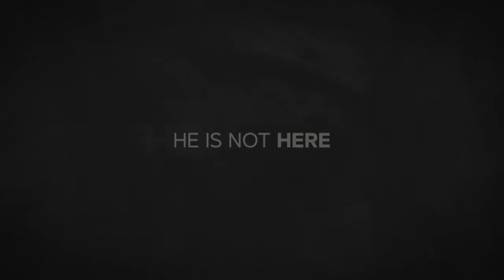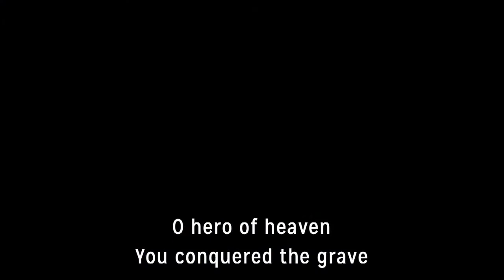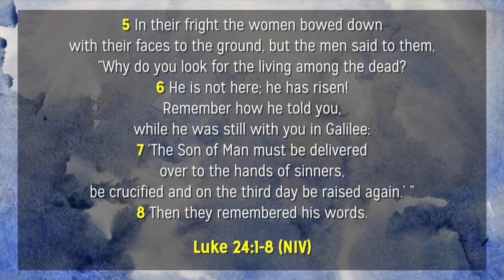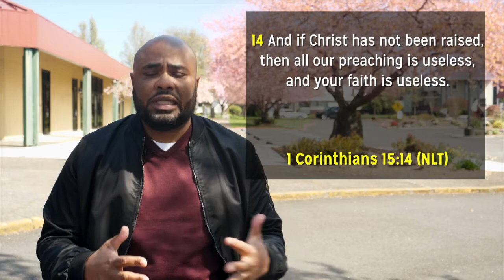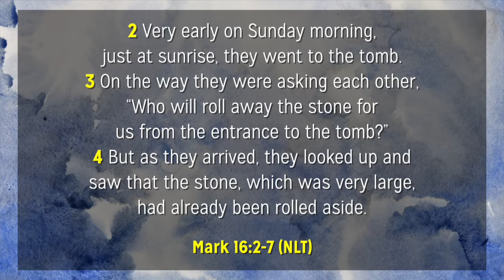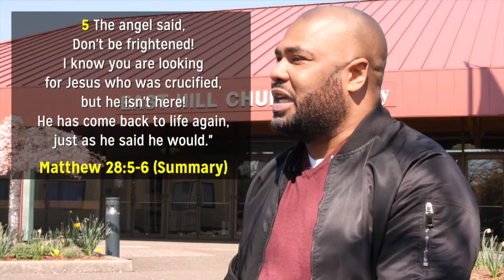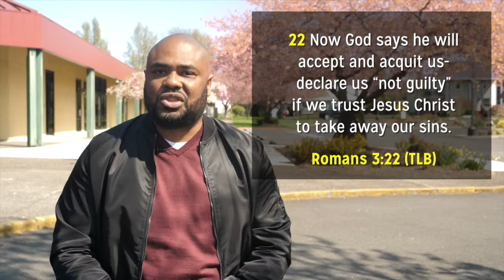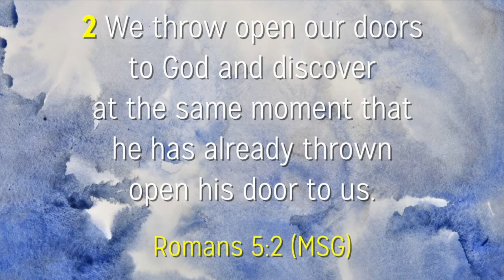Easter Sunday | East Hill Church | Pastor Keith Jenkins | April 12, 2020